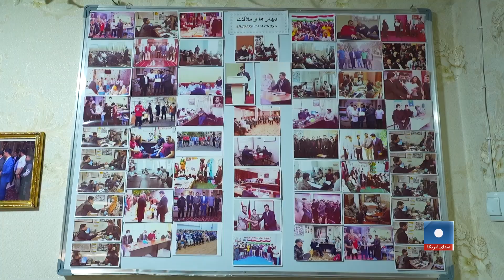مهاجرین افغان مقیم تاجیکستان در چه وضعیتی به سر می‌برند؟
تاجیکستان، همسایه شمالی افغانستان، میزبان تعداد زیادی از شهروندان افغان است که در سال های پسین، پس از بحرانی شدن اوضاع سیاسی و اقتصادی مجبور به ترک افغانستان شده اند. نورانگیز رستمزاده، خبرنگار صدای امریکا با چند تن از این مهاجرین دیدار و از چگونگی وضیعت اقتصادی آنها گزارشی تهیه کرده است.